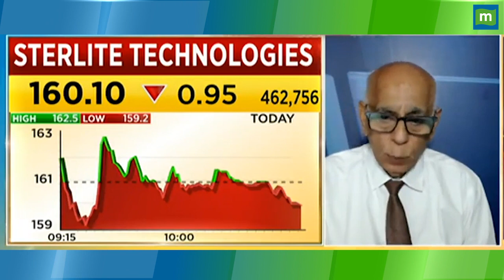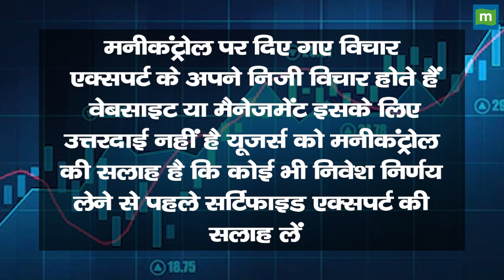Balaji Amines Share Price: ज्यादा Loss में हैं, अब क्या करें ? || Hot stocks || stock to invest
MarketsWithMC | Balaji Amines Share में जानें निवेश को लेकर क्या है Experts की राय. जानें किन levels पर करनी चाहिए आपको खरीदारी और क्या है Target Price और जानिए किस Strategy के साथ इस Stock में पैसा कमाया जा सकता है. देखें वीडियो.